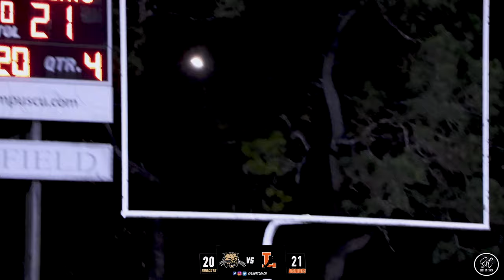Class 4s Final Four: Buchholz Bobcats vs Lakeland Dreadnaughts | High School Football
The Buchholz Bobcats host Lakeland Dreadnaughts in the class 4s final four, for a chance to play for a state title. Amazing game that came down to the last possession.